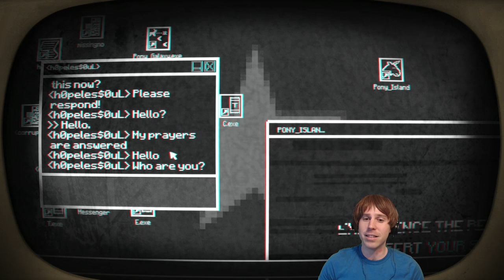[Pawn Plays] Pony Island - ONE PONY, NO ISLAND, -1 SOUL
Day 1: Seems to be a significant shortage of Ponies on the island. Also... Could use an island or two. And what does "insert soul here" mean?

Pony Island is a point-and-click puzzle'em up in the arcade style originally developed by Daniel Mullins for Ludem Dare 2014. (I think.) Apparently, while coding it a hell-mouth opened directly into Daniel's hard drive and if you know anything about Buffy the Vampire Slayer -- it's the cutest things that get real evil, real quick.

Come and explore Pony Island! Super cheap on Steam.
Leave your immortal soul at home.